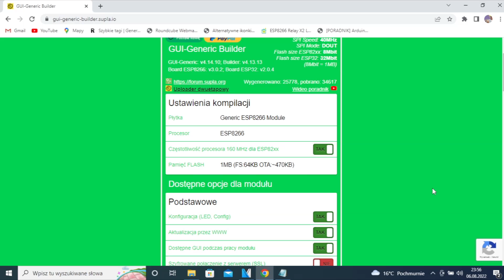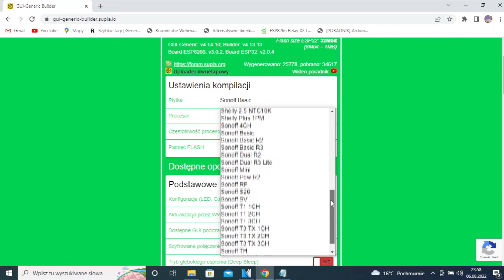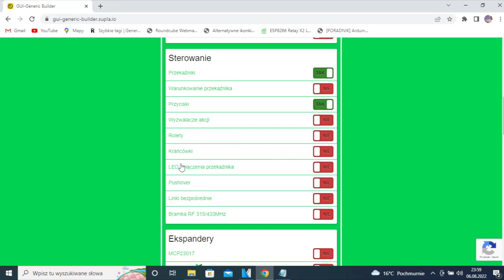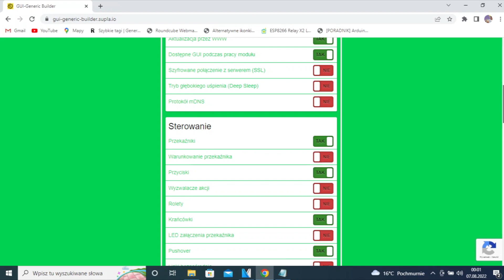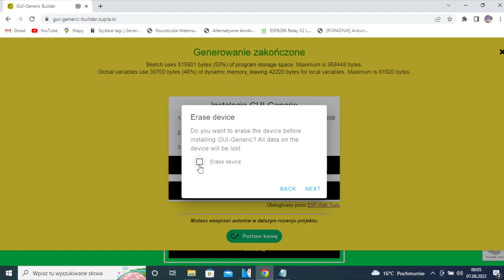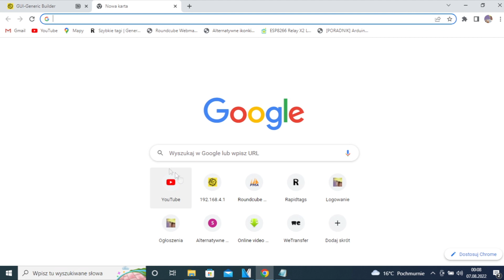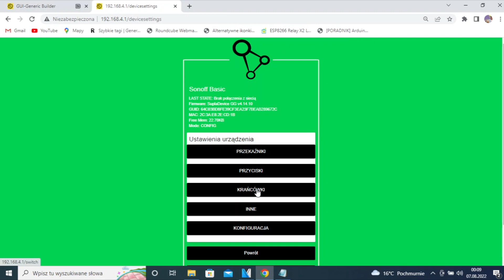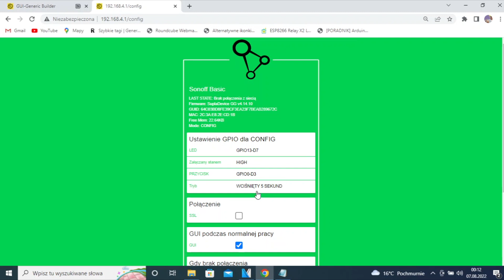Gui-generic-builder.supla.io + Sonoff basic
Z forum "Wgrywanie nowego firmware poprzez stronę WWW modułu"

"Czas oczekiwania na wygenerowanie firmware nie powinien przekroczyć 3 minut. Jeśli mimo wszystko w ciągu 3 minut nie doczekaliśmy się linka do pobrania firmware, za chwilę możemy powtórzyć generowanie z tymi samymi ustawieniami i firmware powinno się pobrać. Jeśli ktoś przed nami wygenerował już firmware z takimi samymi parametrami jak nasze, wtedy firmware się nie generuje jeszcze raz tylko pobiera się wcześniej wygenerowane."